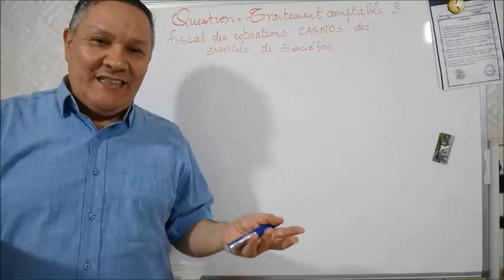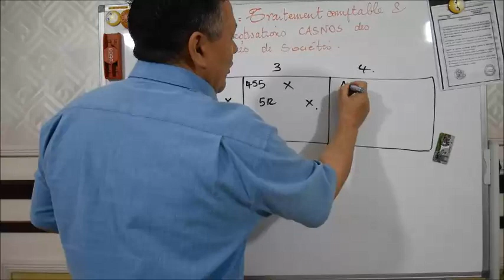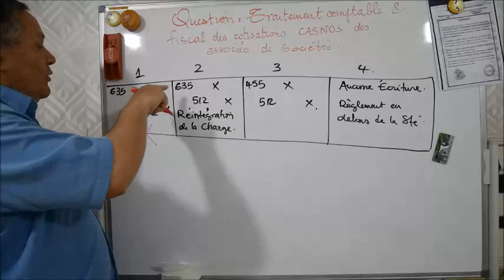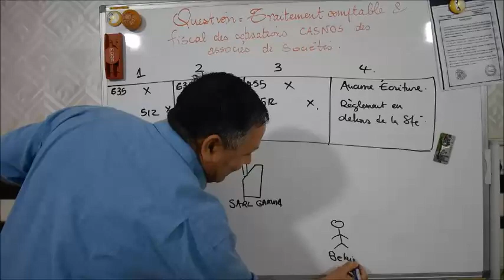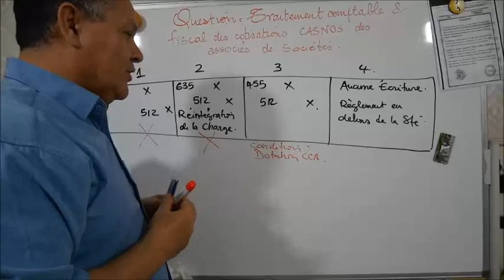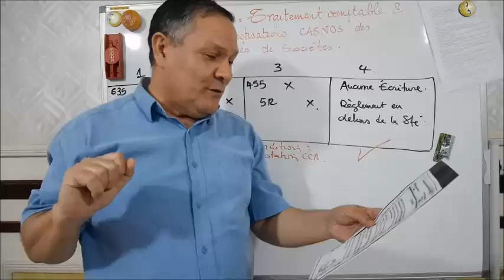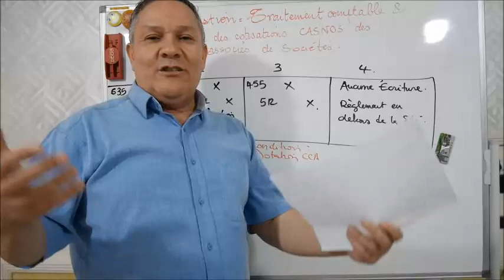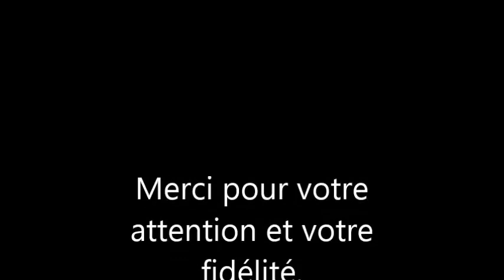Paiement De La Casnos par la Société : Asects Comptable et fiscal - Vidéo [267].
Certaines sociétés prennent en charge le paiement des cotisations Casnos de leurs associés en suivant des voies et des moyens différents. La présente capsule a pour objet de présenter les différentes formules et leurs impacts sur la société.
Bon visionnage et bon partage !